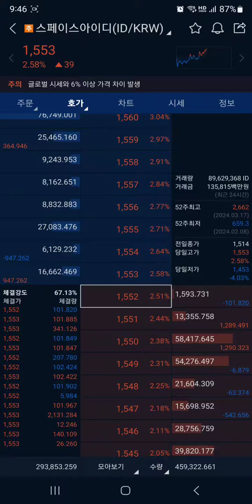스페이스아이디 코인 (ID) 양봉에 있어서 "수급" 을 활용하여 익절하는법